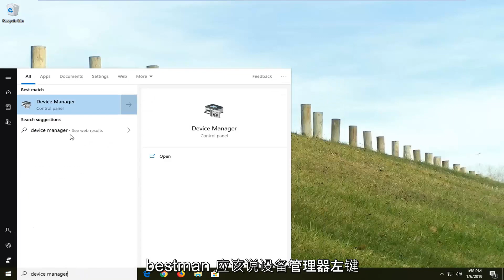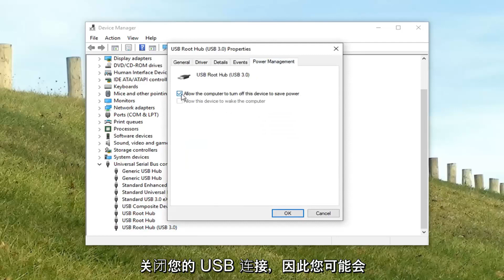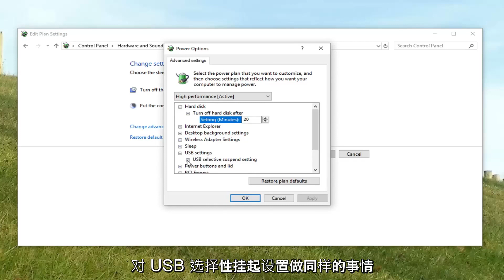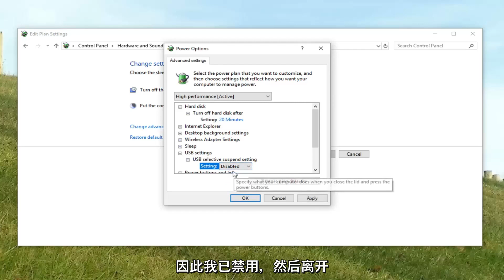为什么我的USB鼠标经常随机断开连接并重新连接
USB 鼠标在 Windows 10 中不断断开连接 - 三个快速解决方案。

履带板质量参差不齐；有些很棒，有些则不然。这不仅仅是拥有一个可以执行手势的精密触摸板。这也与硬件本身有关。一些笔记本电脑偏爱触控板的美感，最终为用户提供了一些无法使用的东西。例如，一些联想笔记本电脑配备了一块闪亮的触控板。其他笔记本电脑有一些更好用的东西。无论如何，对于某些用户来说，鼠标仍然更好。如果您将鼠标连接到您的笔记本电脑，无线 USB 鼠标会更好。尽管它有时会起作用，但它在大多数情况下都能完美运行。如果您的 USB 鼠标一直滞后或随机无响应，那是因为它在不应该断开连接的情况下断开连接。以下是在 Windows 10 中修复无线 USB 鼠标断开连接和滞后的方法。

如果您的 USB 不断连接和断开连接，通常是由于 USB 端口故障、您机器的电源选项等。外部硬盘驱动器在当今世界变得必不可少，而且它们往往非常有用。它们通常用于存储系统映像，即系统备份、Windows 安装介质或任何其他个人用途。但是，如果您无法使用外部驱动器，那么它们有什么用呢？

USB 的断开和重新连接并不是什么新鲜事，多年来一直为人所知。这个问题在 Windows 10 中有所减少，但是，它并没有被消灭。一些用户在从以前的版本等升级到 Windows 10 后遇到了这个问题。这个问题的解决方案简单明了。